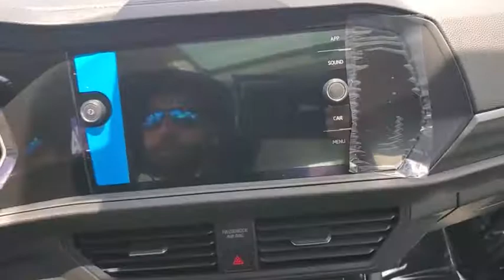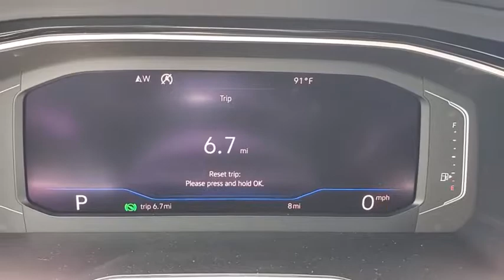2019 Volkswagen Jetta Orlando, Sanford, Kissimme, Clermont, Winter Park, FL 90986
White New 2019 Volkswagen Jetta available in Orlando, Florida at Dave Maus VW North. Servicing the Sanford, Kissimme, Clermont, Winter Park, FL area.

White 2019 Volkswagen Jetta SEL FWD 8-Speed Automatic with Tiptronic 1.4L TSI Black.Recent Arrival! 30/40 City/Highway MPG